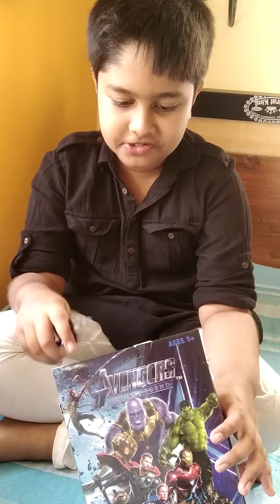Unboxing of (Legend Series) Iron Spider suit of Spider Man